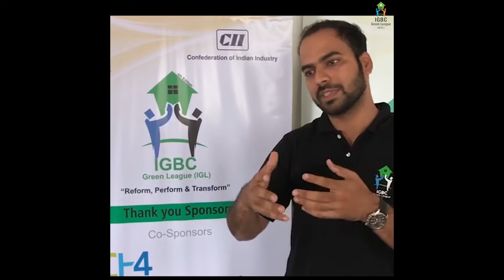Mr. Gurmit Singh Arora, Vice - Chairman, IGBC, recalls his association with the IGL at Mumbai IGL'19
The Mumbai edition of the IGBC Green League (IGL) concluded on 6th July 2019. This unique tutorial was attended by 70 delegates from the building design and construction sector in Mumbai, Maharashtra. They were trained in - depth by CII - Indian Green Building Council - IGBC technical officials and industry experts on all important elements to be considered during the development and operation of a green building and built-environment. The delegates are now preparing for the quiz to be held in September with foreign trips up for grabs as awards.

Mr. Gurmit Singh Arora, Vice - Chairman, IGBC, recalled his association with the IGL since its inception in 2016 and said, "Three years ago, we started the IGBC Green League (IGL) with very few teams at just one location in Mumbai. This year, we are conducting IGL in 15 cities across the country with the participation of around 200 teams. This is a very exciting, one-of-a-kind programme where the participants ultimately go on to become ambassadors of green building within the society."